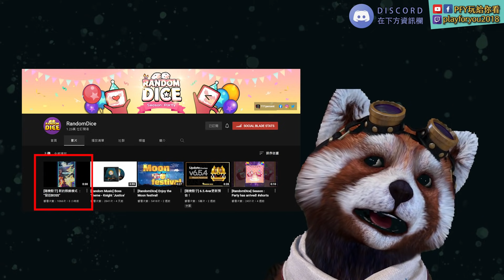Random Dice骰子塔防-【預告】BOSS擊破！發送BOSS？模式猜測！｜v6.5.6｜# 672｜PFY玩給你看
=硬體配備=
CPU：i7-8086k
主機板： 微星 Z370 KRAIT GAMING
擷取卡：AVerMedia Live Gamer Ultra 4K GC573
攝像頭：羅技C922 PRO STREAM
直播程式：streamlabs obs
浣熊：FaceRig